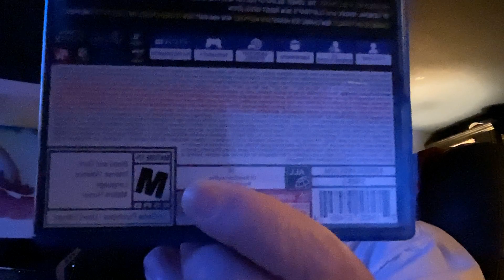how to not let the gaming industry control you ￼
it cost me so little to replace these digital versions with a disc copy that I couldn't refuse anytime you allow them to sell you a digital copy of something they're going to control your game and it's always for the worst. I guess over the last 10 years they've stolen over 500 gold keys from me from four different boxes including both xbox and ps3and ps4￼